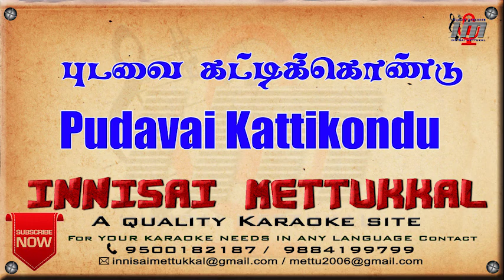Pudavai Kattikondu | Tamil Karaoke | Tamil Songs | Innisai Mettukkal